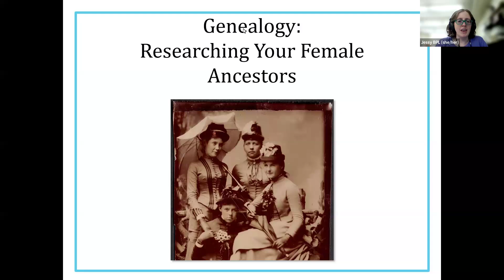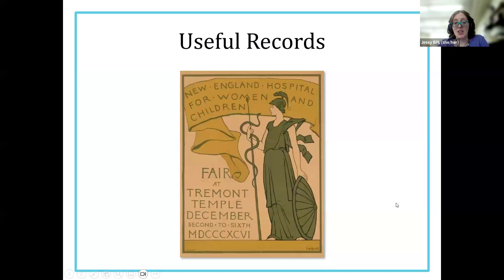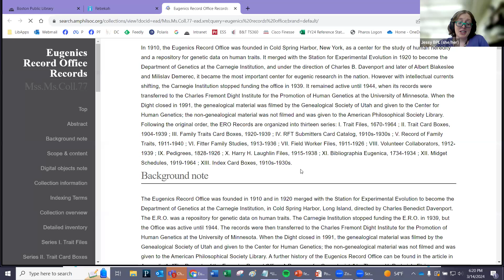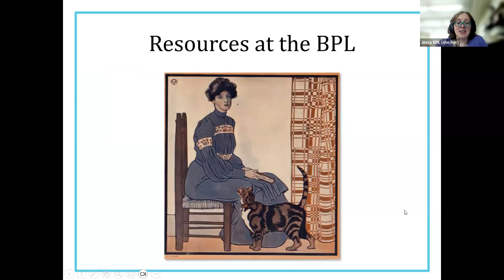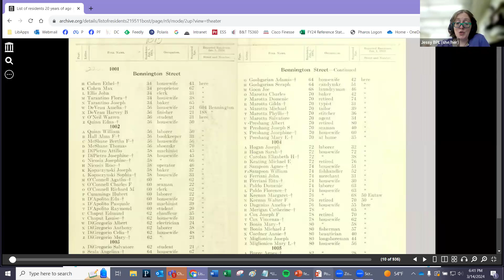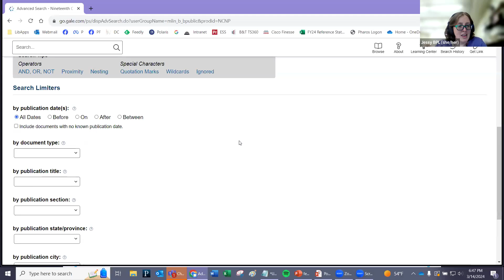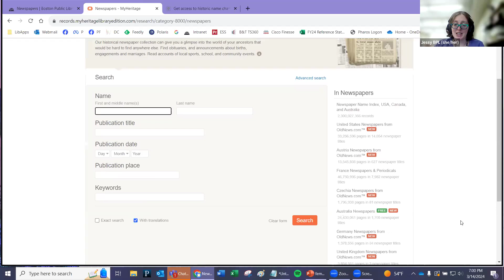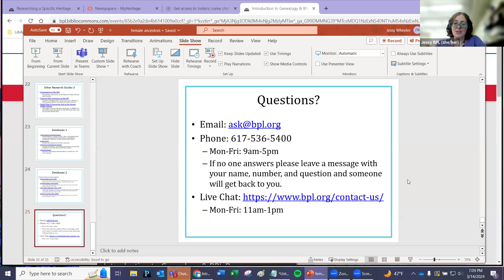Genealogy: Researching Your Female Ancestors (Marth 14th, 2024)